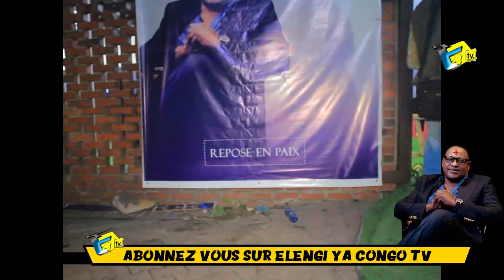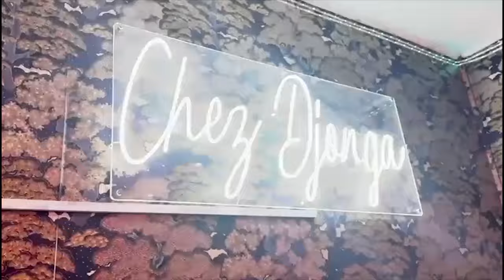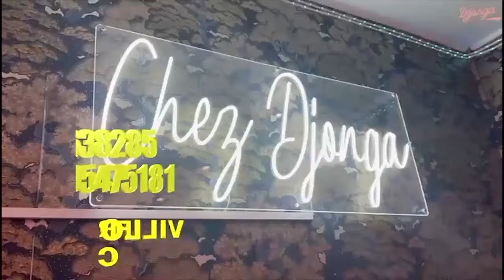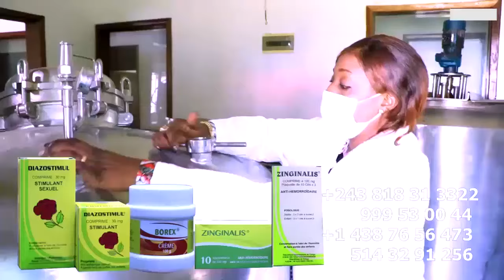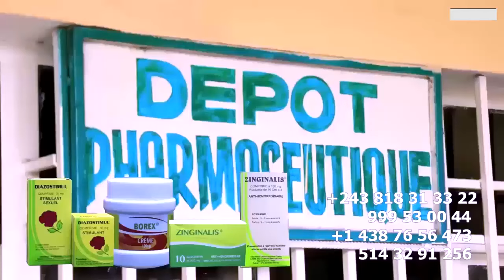EXCLUSIF: VEILLEE APPO FIRENZE A DEMENTIR BA RUMEURE ABOTA Na LABRUNE BA BEBANA Na GIANNY